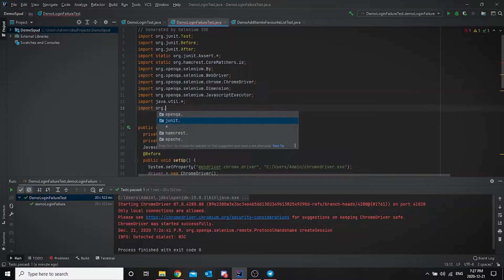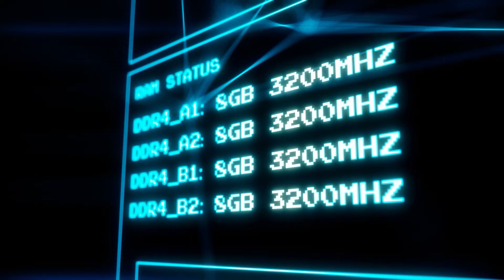Everyone Belongs in Tech - Katherine's Story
This is Katherine. She is a Software Quality Analyst working with Vancity, a values-based financial co operative based in BC. As a Software Quality Analyst, Katherine says she “gets paid to break things for a living.” Going into more detail, she is responsible for monitoring and using the software engineering processes and methods used in a project, looking for bugs and testing for all the potential ways it could fail. She implements test plans using diverse troubleshooting computer applications and develops automation tests and maintenance tasks.

Growing up, Katherine always felt different. She did well in school but had trouble with group work and connecting with her peers. She was diagnosed on the Autism Spectrum late in high school. On one hand, the diagnosis was great because it provided “an explanation” for why she was the way she was. On the other hand, an ASD diagnosis comes with a stigma based on what most people know from seeing portrayals of autism in TV and film.

Katherine went on to get her degree in Geological Engineering but found getting hired was a challenge, especially job interviews. For Katherine, her ASD can make communication challenging. For example, she doesn’t often pick up non-verbal cues in conversation and can be thrown off by bright lights and distracting noises. Katherine was connected with Focus Professional Services, an organization working to normalize neurodiversity in the workplace.

Through some tests, they determined that Katherine had an aptitude for working in tech and provided some additional training. They work with companies like Vancity, to place folks on the spectrum in tech jobs, bypassing some of the typical barriers for employment, like job interviews.